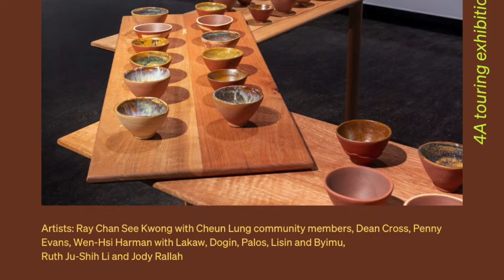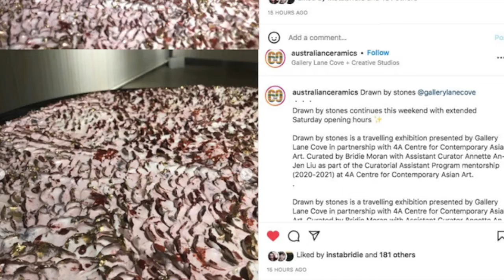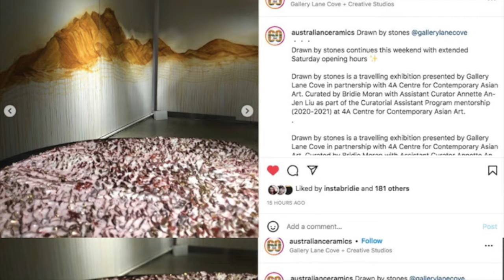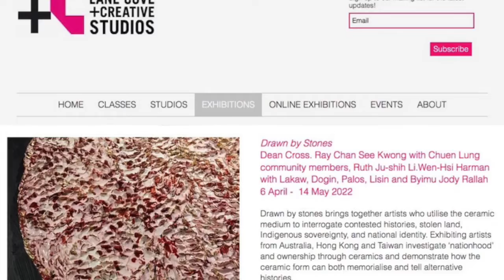【澳洲香港臺灣藝術家聯展】Drawn by stones 🤗 presented by 4A Centre for Contemporary Asian Art+ GALLERY LANE COVE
與有興趣的人分享我的手工陶瓷藝術品，
用陶瓷藝術探討家鄉臺灣文化,臺灣土地，文化認同.殖民與後殖民
展覽： Drawn by stones
代理畫廊：4A Centre for Contemporary Asian Art
展覽地點：澳洲Gallery Lane Cove .Australia.
展覽地址：Gallery Lane Cove + Creative Studios,
Upper Level,164 Longueville Road,Lane Cove NSW 2066
1. 4A Centre for Contemporary Asian Art

2. Drawn by stones

『Drawn by stones is a touring exhibition that brings together artists who utilise the ceramic medium to interrogate contested histories, stolen land, Indigenous sovereignty, and national identity. Exhibiting artists from Australia, Hong Kong and Taiwan investigate ‘nationhood’ and ownership through ceramics and demonstrate how the ceramic form can both memorialise and tell alternative histories.
Taking its title from Marvin Bell’s 1984 poem Drawn by Stones, by Earth, by Things That Have Been in the Fire, this exhibition recognises that the foundations of ceramic practice lie in the earth – and through the work of exhibiting artists, aims to expand the relevance of ceramic histories, dialogues and interrogations of land, place, sovereignty and ownership across Asia and Australia. Originally iterated as a small exhibition project for 4A Centre’s Haymarket gallery, Drawn by stones has captured a strong interest nationally, and is now a major touring project, which premiered in 2021 at Counihan Gallery in Brunswick on Wurundjeri land. From 2022, the exhibition expands to tour nationally with works from Dean Cross, Ray Chan, and Wen-Hsi Harman, newly- commissioned pieces by Penny Evans, Ruth Ju-shih Li and Jody Rallah, as well as a  community-engaged array of public programs. In 2022, Drawn by stones is curated by Bridie Moran with Assistant Curators Jody Rallah and Annette An-Jen Liu.』

【陶瓷藝術品】Hello 法國瓷土🤗 Limoges porcelain  I 法國南部Vallauris藝術家聯展 group exhibition 陶瓷藝術家 文曦Wen-Hsi Harman

文曦是 聯合國教科文組織 國際陶藝學會
IAC (International Academy of Ceramics) 藝術家會員

 文曦博士論文閱讀處
Doctor of Philosophy
Practice- led PhD in ceramics
Bath Spa University. School of Art & Design. Bath, UK

博士論文：PhD Thesis is On edge: exploration of cultural identity through ceramic practice
關於文曦 一系列藝術影片 artistic film 🤗😊

10.英國天空Sky  I 珍惜當下寧靜的生活和活著的機會  Ｉ英國生活Life in the UK